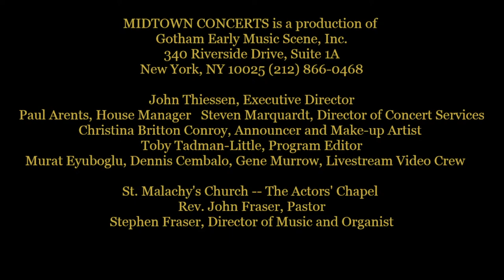Juilliard415 — Baroque Solo Masterpieces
Ravenna Lipchik ~ violin, Clara Abel ~ violoncello, Suren Barry ~ harpsichord

This program features selected movements from three virtuoso works for solo instruments. J.S. Bach’s suites for violoncello and harpsichord are well-known to devotees of the composer. Johann Georg Pisendel was the foremost violinist of his age in Germany. His compositions incorporate the prevalent Italian and French styles into fiendishly difficult music for the violin. The Sonata in A minor served as a model for Bach’s unaccompanied works for the instrument.

0:00 Suite No. 5 in C minor for Violoncello, BWV 1011, Prelude, J.S. Bach (1685–1750)
06:39 Suite No. 5 in C minor for Violoncello, BWV 1011, Allemande, J.S. Bach (1685–1750)
12:34 Suite No. 5 in C minor for Violoncello, BWV 1011, Gigue, J.S. Bach (1685–1750)

15:38 Sonata in A minor, Largo, Johann Georg Pisendel (1687–1755)
18:55 Sonata in A minor, Giga, Johann Georg Pisendel (1687–1755)
 21:53 Sonata in A minor, Variationen, Johann Georg Pisendel (1687–1755)

25:48 Partita No. 4 in D Major, BWV 828, Overture, J.S. Bach (1685–1750)
32:11 Partita No. 4 in D Major, BWV 828, Allemande, J.S. Bach (1685–1750)
37:52 Partita No. 4 in D Major, BWV828, Courante, J.S. Bach (1685–1750)